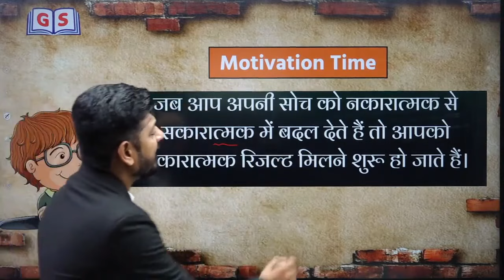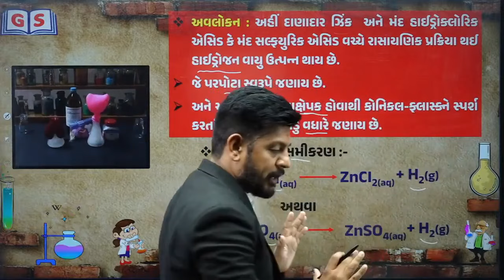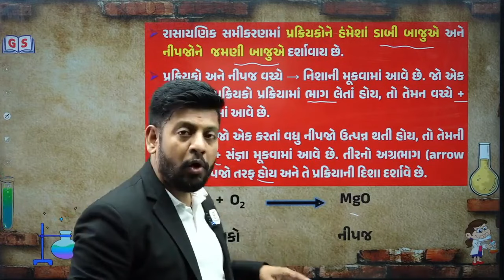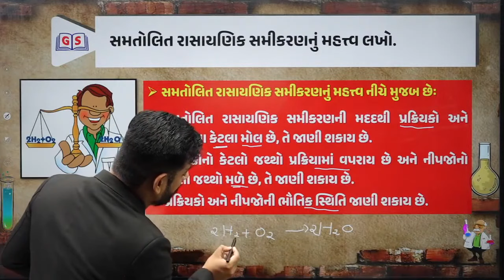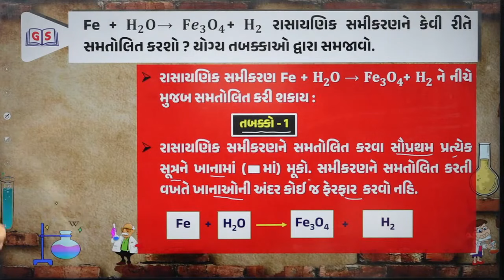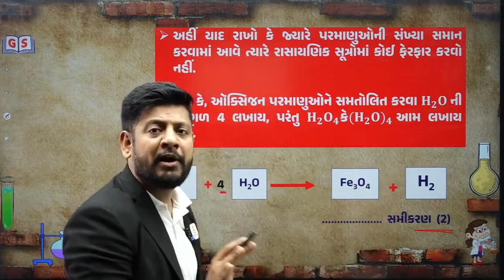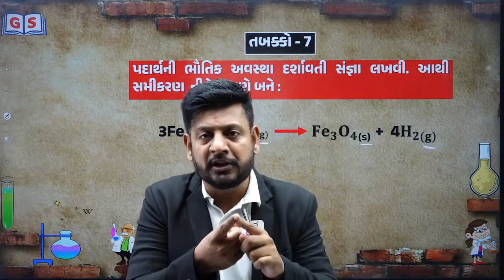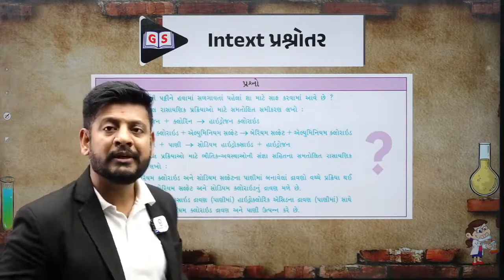STD. 10 | SCIENCE | રાસાયણિક પ્રક્રિયાઓ અને સમીકરણો । ભાગ - 2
🚀  Live Schooling Classes & Free Schooling Classes By GyanLive Shala

🎯અમારી બેચમાં જોડાવવા માટે આપેલ google form ભરો. જેથી દરેક બેચ માં ૭૦% સુધી નુ discount મળી રહે.

1.  Live Classes
2.  Recorded Lectures
3.  Offline Download
4.  Daily Weekly & Monthly- Test
5.  E-book (GyanLibe Prakash...📚)
6.  Revision Lectures
7.  Lectures PDF
8.  Advanced Level Test Planning
9.  Prepare With Gujarat's Best Faculty…😍
    Many More...💯